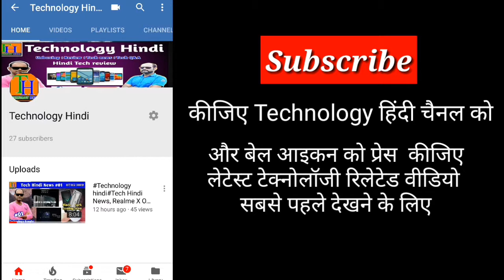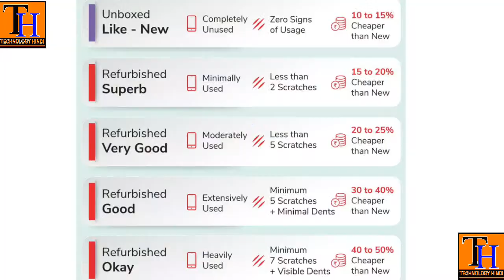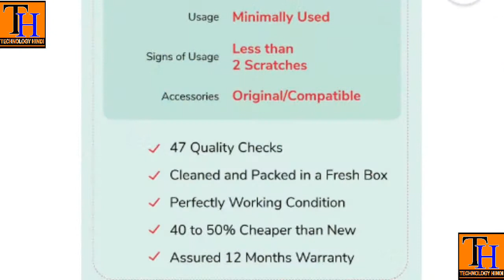Technilogy Hindi#Refurbished, Refurbished Smartphones - Are they any GOOD??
नमस्कार दोस्तों,
हमारी आज की वीडियो Refurbished फोन को लेकर। ऐसा फोन लेना चाहिए या नहीं लेना चाहिए। क्या है refurbished phone, यह फोन अच्छा होता है कि नहीं होता है इसके बारे में बताया गया है। वीडियो पूरा देख लो समझ में आ जाए गा।

Your quarries –